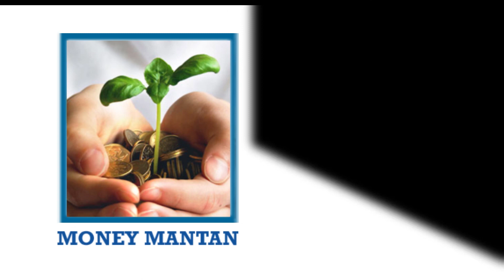బరువు తగ్గేటప్పుడు కేలరీల లోటు - జాగ్రత్తలు| Weight Lose |Money Mantan TV